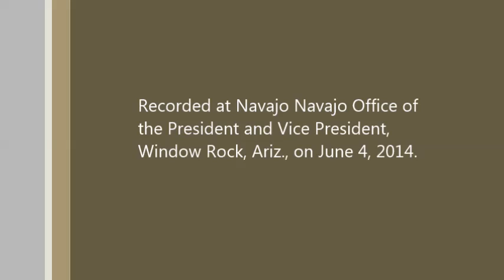Navajo Nation signing ceremony for $554 m Settlement 6/4/14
Navajo Nation President Ben Shelly and Navajo Nation Council Speaker Pro Temp LoRenzo Bates held a signing ceremony for the $554 million settlement of a lawsuit filed by the tribe against the U.S. for alleged misuse of tribal trust funds. The Council approved the settlement with a vote of 13 in favor, 3 opposed on May 30, 2014.

The $554 m. is expected to arrive in the tribal treasury in 120 days from the day that President Shelly signed the settlement, which was June 3, 2014, in the Office of the President and Vice President in Window Rock, Ariz.

According to an impromptu Question and Answer session with President Shelly, Deputy Attorney General Dana Bobroff and Council Delegate Lorenzo Curley, who served as the Council's Task Force on the Negotiating a Settlement, there is no investment or expenditure plan for the $554 million.